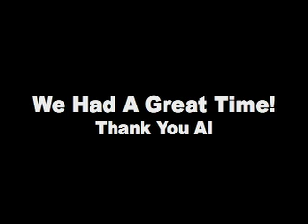Sugaray_ you upset me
Sugaray, Blue artist, performs You Upset Me.